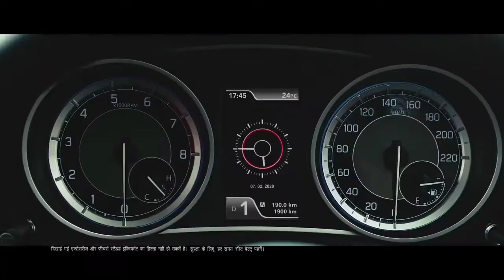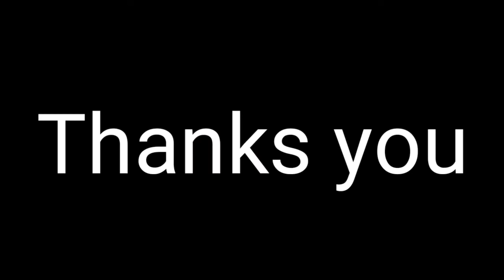Best Mileage cars in India 2020 || Aman chandrakar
presenting you a video which Give idea about Best mileage cars in India 2020

watch till end and Enjoy

It is owned or licensed by Featherstone Music (publishing)

Amazon Products

gopro Hero 8

SjAction Camera